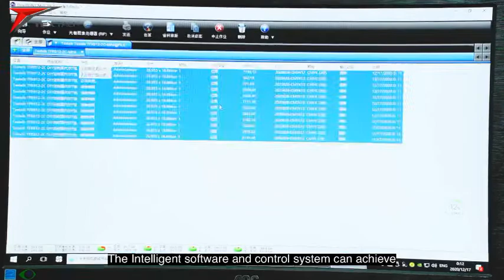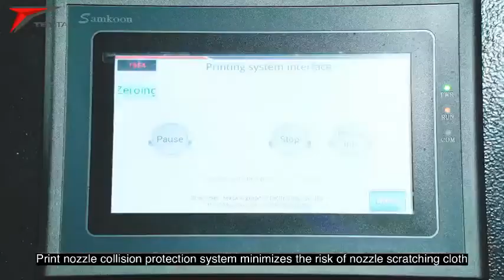DTG Textalk TFR708 white-ink digital printer+oval screen printing machine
Textalk TFR708 white-ink digital printer+oval screen printing machine.Digital printer includes 8 Starfire printhead.The oval printing machine is equipped with 26 pallets,7 flash cures,4 fans,2 scraper arms and 1 printing press.The intelligent software and control system,direct to garment printing,suitable for both small orders and bulk orders.Seamless integration with various printing solution.
Model:TFR708 Hybrid
Printing speed(A4):440pcs/H
Resolution:3pass :635*1200dpi
Max.printing size:700*600mm
Rip software:photoprint